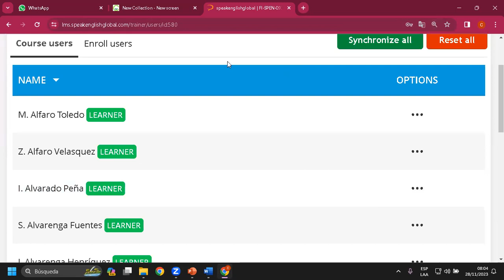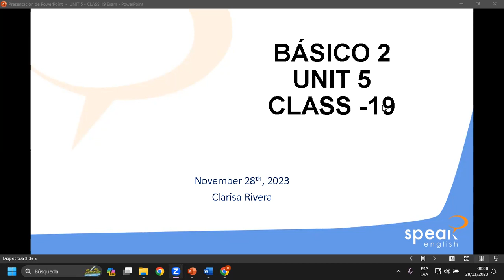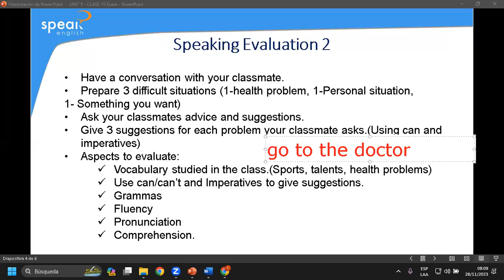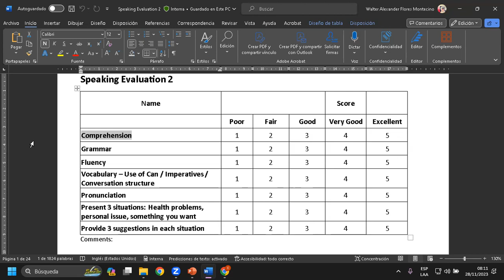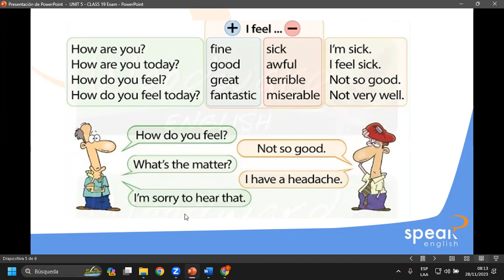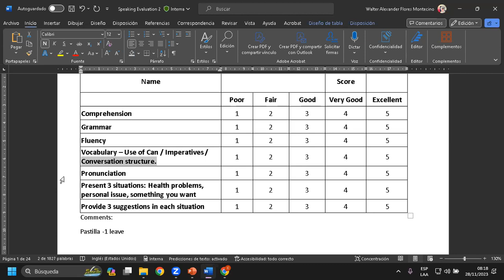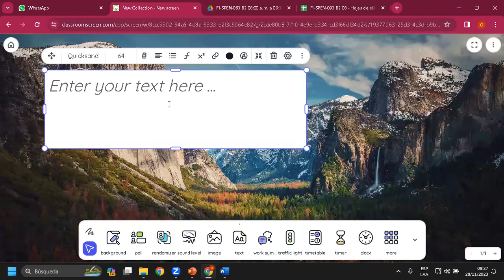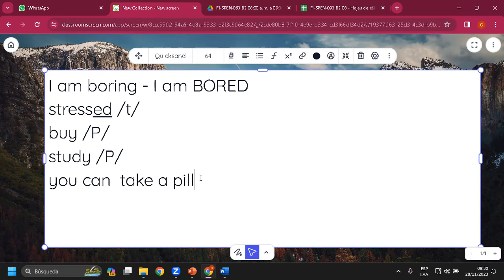Class 19_Speaking Evaluation_28-11-2023